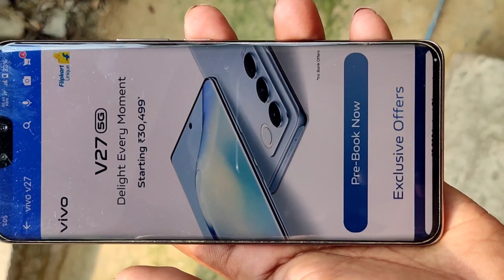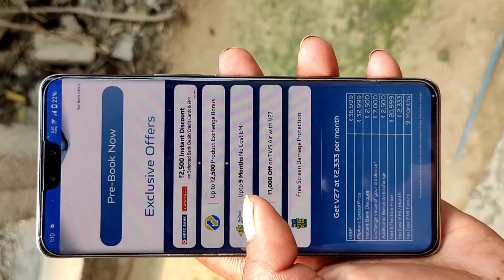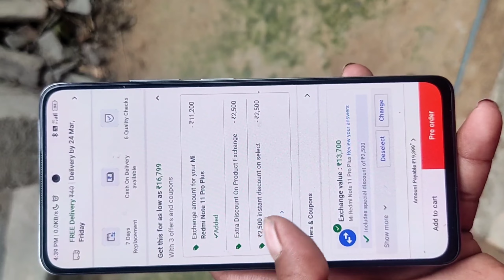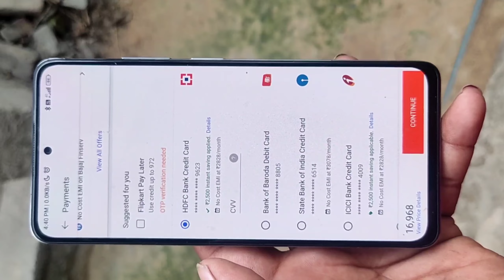VIVO V27 5G Only ₹ 16,968 🔥Live Order Proof || VIVO V27 5G Exchange + Bank Offer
fair us